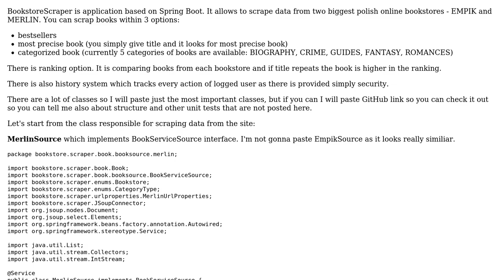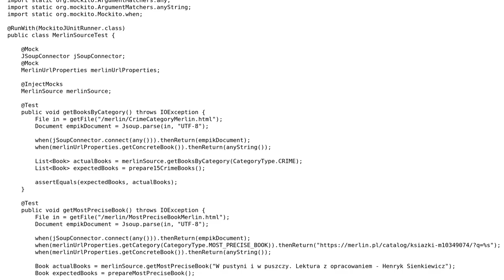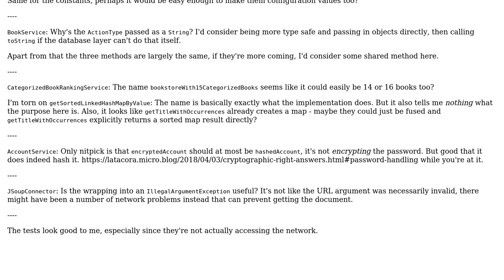Bookscraper - SpringBoot app to scrape data from online bookstores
With thanks & praise to God, and with thanks to the many people who have made this project possible! You are responsible for your own actions.